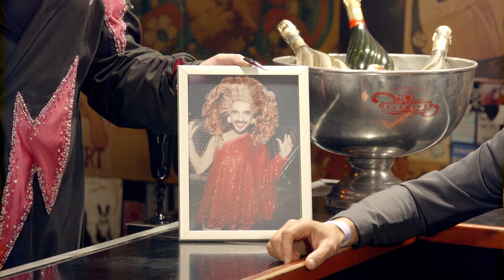Drag Room - la Big Bertha x Tony Estanguet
La Big Bertha rencontre Tony Estanguet, qui a remis le têtu• de la Personnalité sportive de l’année à Marie Patouillet.
Retrouvez l'intégrale de la Cérémonie des têtu· sur le corner Hello My Canal disponible via le lien
Production : Séquences